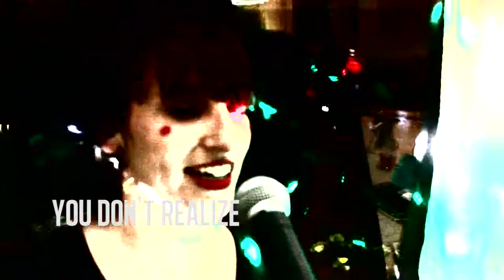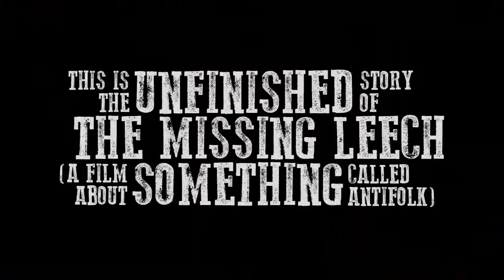NoBandCinc | No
This is the unfinished story of The Missing Leech
(a film about something called Antifolk)